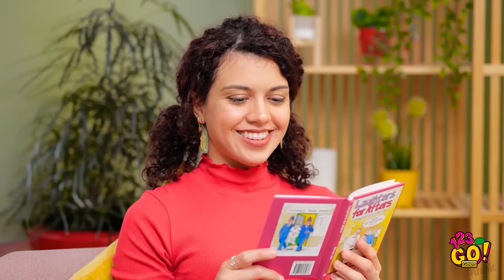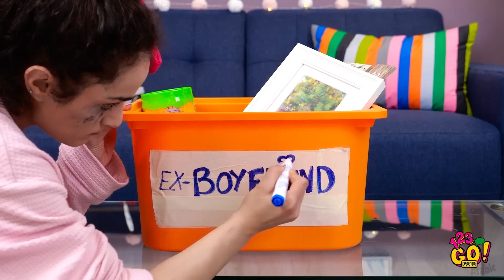تحدي 100 طبقة من العلكة! || تحديات طريفة ولحظات محرجة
هذه كمية كبيرة من العلكة في مكان واحد، هانا فتاة محظوظة للغاية!😱 ستتعلمون كيفية عمل فقاعة ضخمة بالعلكة، وخوض تحدي 100 طبقة بورق تغليف الهدايا، والنجاح في تحدي تناول طعام بلون معين فقط طوال يوم كامل!

شاهدوا كيف تسحق السيارة بعض الأشياء الرطبة، استمتعوا مع أصدقائكم بقضاء صيف جميل وكله تسلية مع قناتنا 😊

الطوابع الزمنية:
00:00  تحدي 100 طبقة من العلكة
01:47  تحدي 100 طبقة لتدبير مقلب لأعز أصدقائك
03:32  تحدي طريف لتناول طعام بلون معين فقط
05:19  تحدي سحق الأشياء بالسيارة
09:23  تحدي 5 خطوات للأمام
10:39  لقطات طريفة ولحظات محرجة